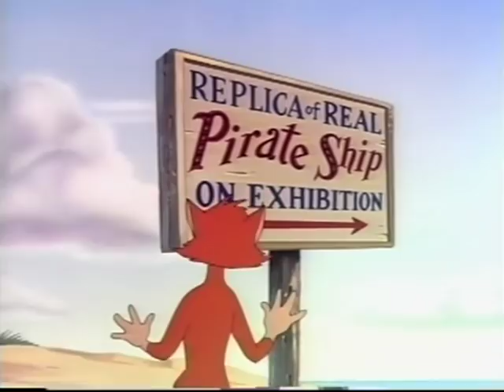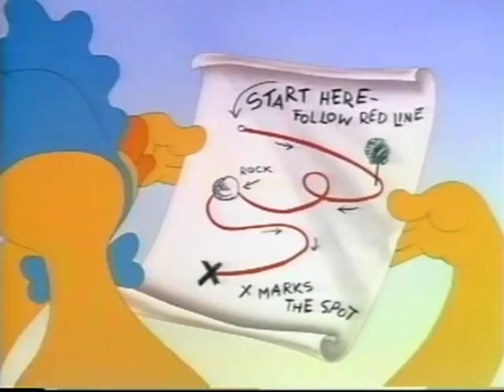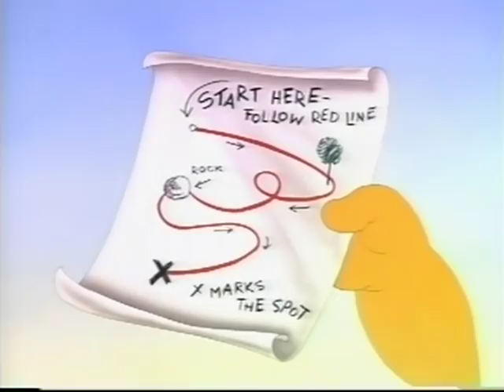Baby Huey animated cartoon, "Swab the Duck" starring Sid Raymond (original episode no. 9 of 12)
Released May 11, 1956.  Sid Raymond is Baby Huey's voice.  See below for more information.

Twelve original Baby Huey episodes were produced and released between 1949 and 1959, all starring Sid Raymond’s voice.  Thirteen additional episodes starring Sid Raymond’s voice were produced and released in 1994 (and an additional thirteen episodes not starring Sid Raymond’s voice were produced and released in 1995).